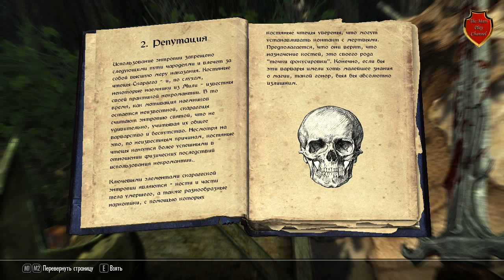Enderal:TSoO #4 [Речное]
Enderal — тотальная конверсия для The Elder Scrolls V: Skyrim. Действие происходит на отдалённом континенте Эндерал, представляющий созданный вручную погружающий открытый мир с джунглями, пустынями, лесами и горами — всё доступно игроку для исследования. Игра предлагает переделанную систему навыков, игровые механики и тёмную, психологическую и полностью озвученную сюжетную историю с реалистичными персонажами.
Enderal — разработан как некоммерческий продукт и в него смогут поиграть все те, кто владеет лицензионной копией The Elder Scrolls V: Skyrim.